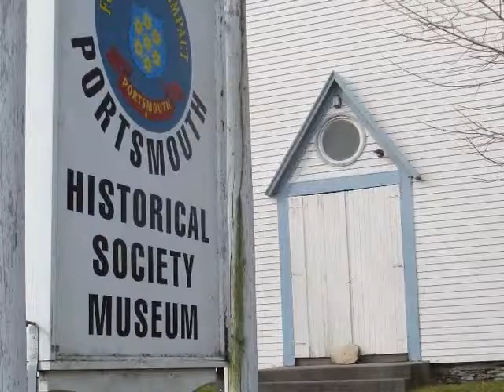Portsmouth This Week 4-19-19 Rep Cortvriend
Series under the auspices of Rich Rainer, Portsmouth, RI Town Administrator. This episode , a discussion with Terri Cortvriend, State Representative for District 72, Portsmouth and Middletown.